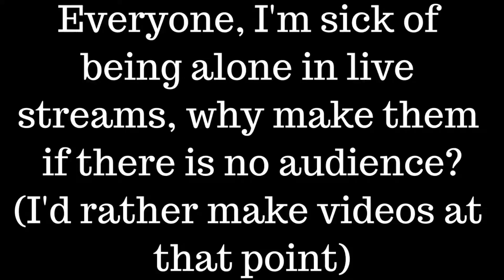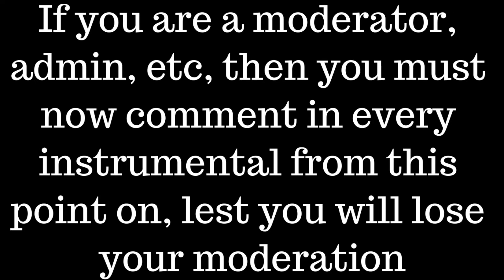MaxMASK - Moderation (Happy 7th Month Anniversary) [Instrumental Hip Hop]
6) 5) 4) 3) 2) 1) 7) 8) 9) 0)

(Join Masquerade, also known as: "MASKED"; Simply support Masquerade and any of it's MASKED Leaders in any way. You may also support Masquerade by placing "Mx" before your name (Example: Mx MaxMASK))

Now Playing: "Moderation (Instrumental)".

Note: The tags are not all related to the video.

Note: Don't wear masks in public.

( ͡° ͜ʖ ͡°) Survivor Squad W3IT7-KLHW5-ZHRL4